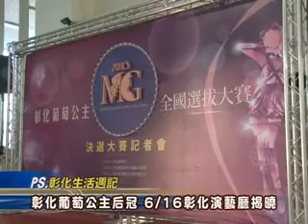102-06-10 彰化葡萄公主后冠6/16彰化演藝廳揭曉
2013年彰化葡萄公主全國選拔大賽將於6月16日於彰化演藝廳舉行決選大賽，10日於縣府中庭舉辦決賽前記者會，彰化縣長卓伯源、縣議員陳玉姬、多位鄉鎮農會代表和縣府一級主管等人與會，並共同進行啟動儀式。經過初選、競爭激烈的複賽以及公主訓練課程後，參賽公主們即將面對最後一關－決選大賽，6月16日就要在彰化演藝廳舉行，當天將會揭曉2013年的彰化葡萄公主，也就是50萬元的冠軍得主，本次決選大賽也將自即日起於本府1樓服務台開放民眾索票，屆時憑票入場，歡迎全國鄉親一同來為參賽者加油、打氣，見證這榮耀的一刻！